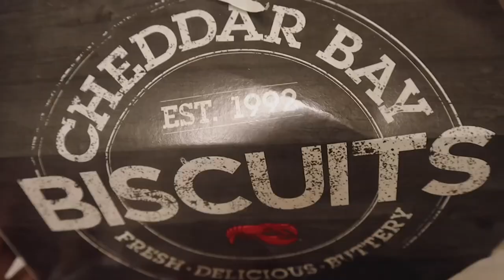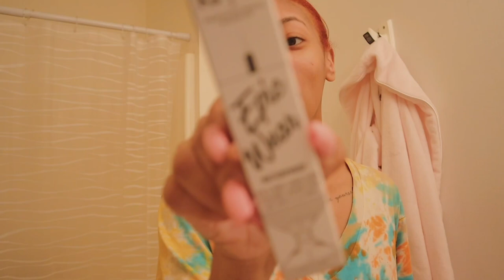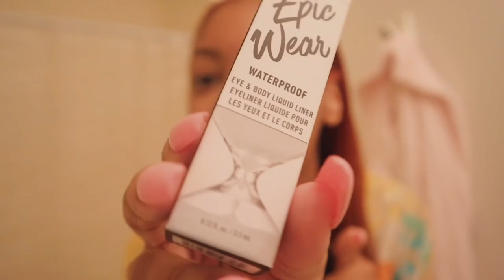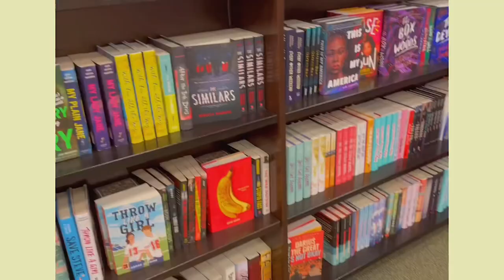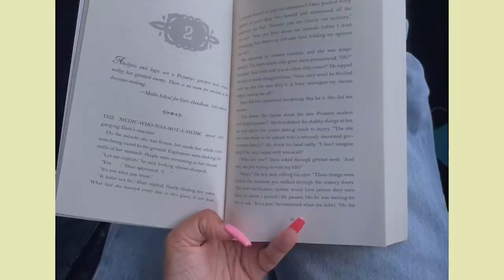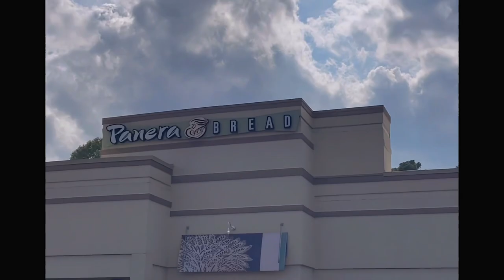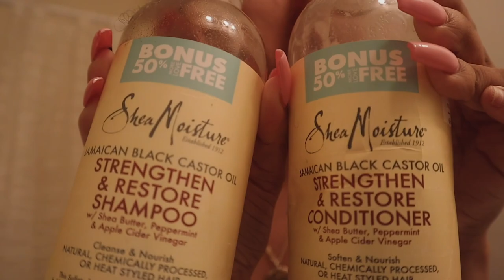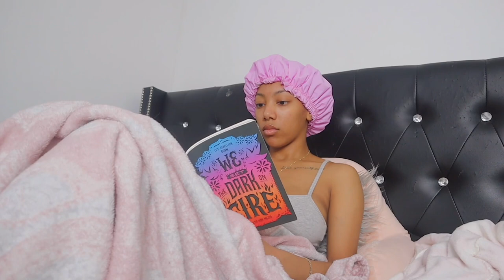Summer Days Vlog 💐: Journaling, Target Haul, Hair Care Day, Bookstore, Sister Date, & more! ♡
☆ Today’s Video is another Vlog!! In This Vlog I Will Be Going To Barnes and Nobles, Giving A Mini Target Haul, Doing a GRWM, Planning My Month, Washing My Hair, Showing The Hair Products I Use, Going On A Lil Sister Date, Journaling and so much more!!

Amazon Store

xoxo, Angel ♡

5181 West Mountain Street # 1208